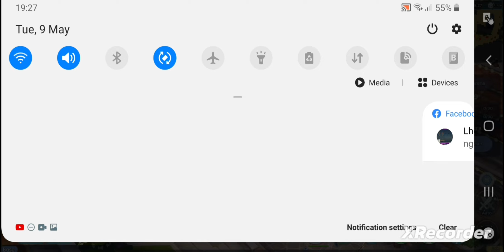MOTIVATIONAL CC DF POV 6V6 WITH COMMS!!!!